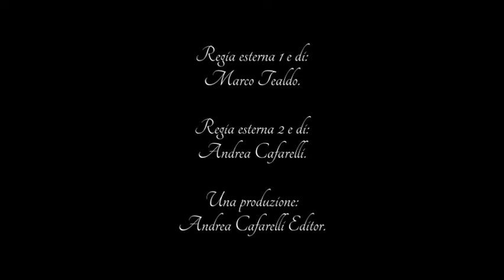El Trinche, raccontato da Marco Tealdo